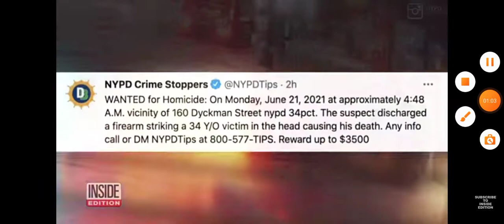The love of MANY shall wax COLD